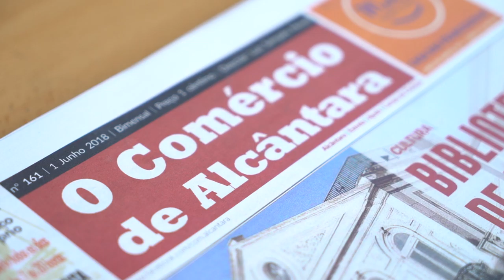Free Stock Footage